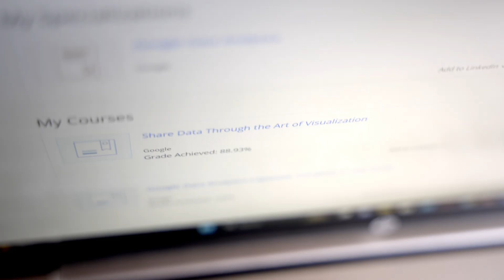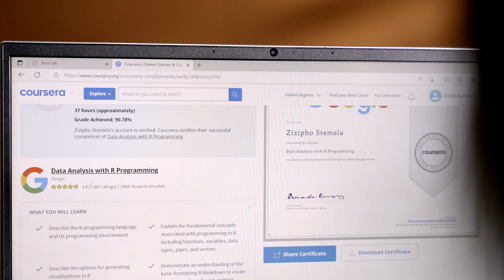Zizipho, Data Analytics Certificate Graduate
The Google Career Certificates are flexible online training programs designed by Google and available on Coursera. They require no relevant experience and are designed to provide learners with job-ready skills in high-growth fields in under six months.

We have certificates available in the fields of cybersecurity, digital marketing & e-commerce, data analytics, IT support, project management, and UX design.